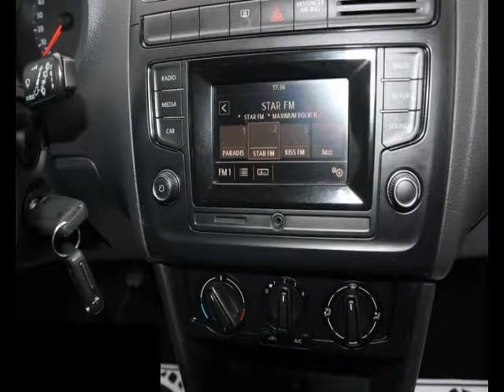Volkswagen Polo Essence occasion à 9500 euros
Prix : 9500 euros
Energie : Essence
Km : 52600
Année : 2014
Portes : 5
Couleur : Bleu

Par courrier
Sarl B&B diffusion
6, route de Lavaur
31850 BEAUPUY
France